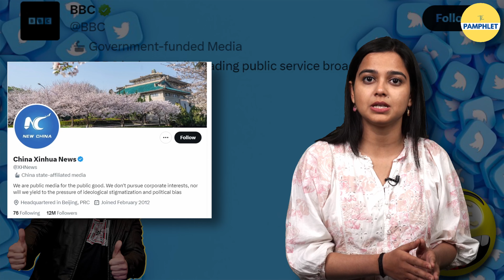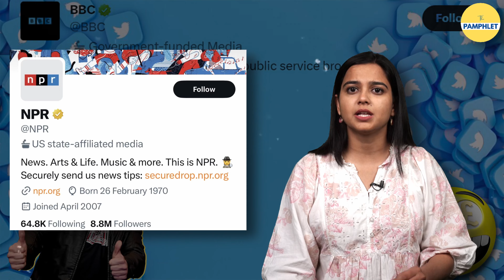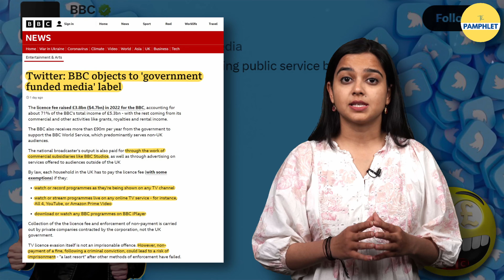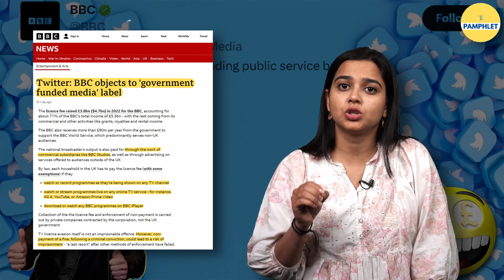पर Twitter ने लगाया 'सरकारी' का ठप्पा | Elon Musk labels BBC as 'government-funded media'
ब्रिटिश ब्रॉडकास्टिंग कॉर्पोरेशन 'बीबीसी' (BBC) को टि्वटर ने 'गवर्मेंट फंडेड मीडिया' का लेबल दे दिया है। इसे देखकर 'बीबीसी' के मालिक नाराज हो गए हैं। BBC ने इस मामले में Twitter प्रबंधन के समक्ष आपत्ति जताई है। Ritika Chandola इस वीडियो में बता रही हैं कि क्या है बीबीसी और इसकी फ़ंडिंग का राज।

This Video is About: bbc, bbc news, bbc britain, twitter labels bbc govt funded media, global media, british media, elon musk twitter, npr, newyorktimes, indian media, hindi news, live news youtube, ritika chandola, the pamphlet, bbc hindi, latest hindi news, bbc archives, BBC कैसे काम करता है, BBC Funding कहां से मिलती है, बीबीसी हिन्दी, ट्विटर, बीबीसी ब्रिटेन, bbc भारत में